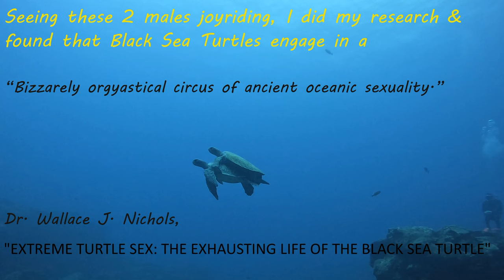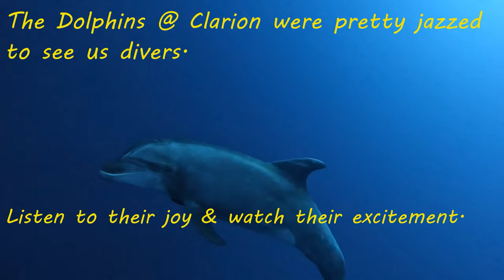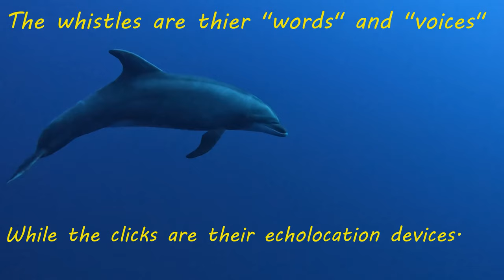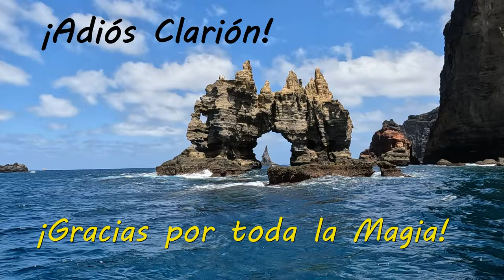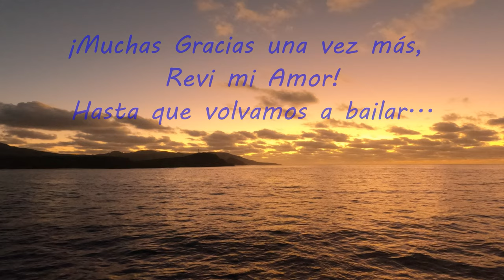REV XI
My 11th trip to Revillagigedo, this time to include the island of Clarion.
As always, Revi did not disappoint!  Agradecida. Gracias, Mama Pacifica.

Thumbnail photo of the magical moment we encountered 3 humpback whales at Clarion was taken by Catherine Rigoulot.

All video by Deena Drewes